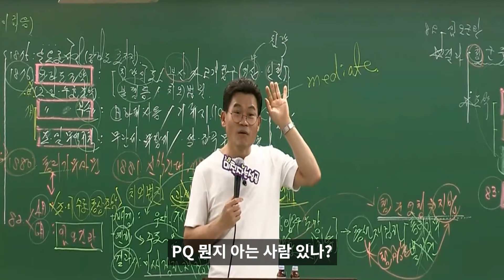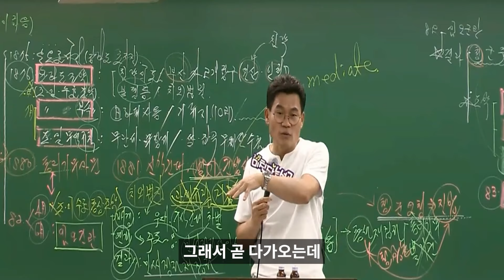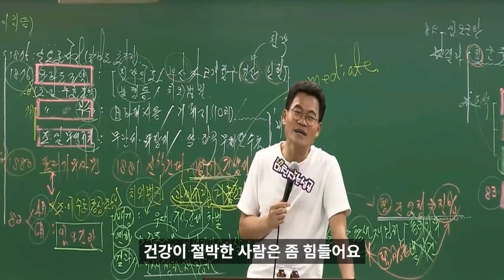불합격 했다고 너무 상심하지 마세요!!